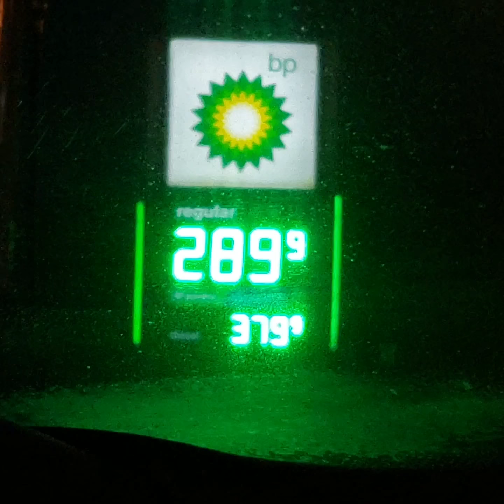TRIP TO FLORIDA 👫🚘🛳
It is very a long ride from Virginia to Florida, almost 12 hours and you have to rest on the car but it is a fun experience! :)
I made videos/vlogs for more memories that I can just keep it forever and my Family in the Philippines will be able to see what are some things that I've do or done here too. :)